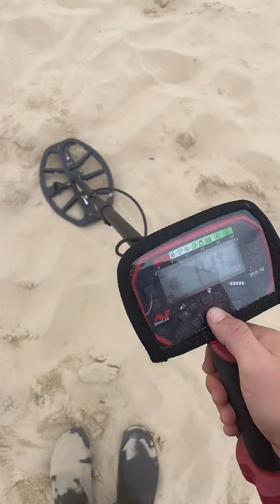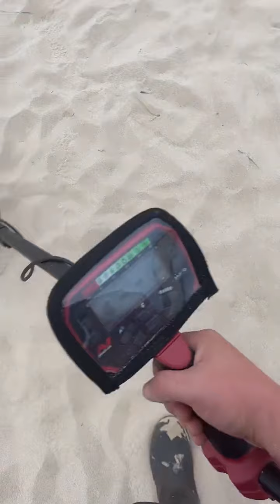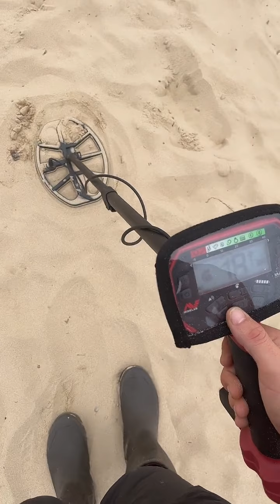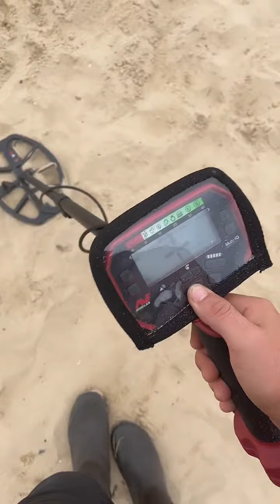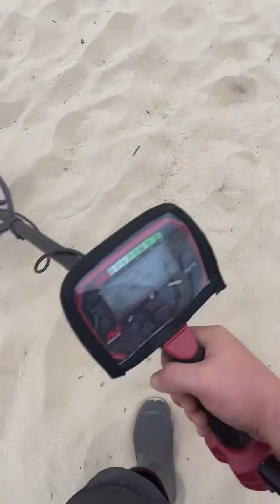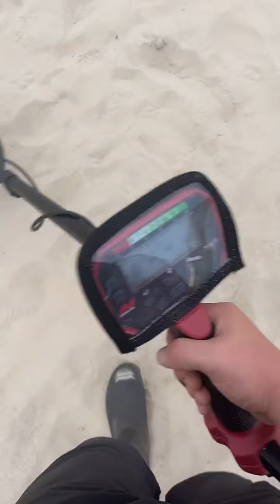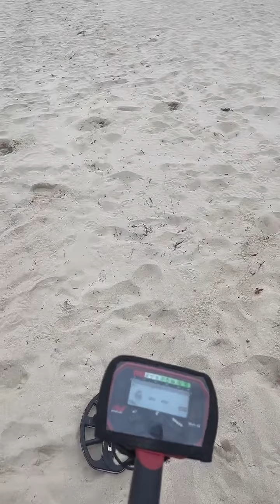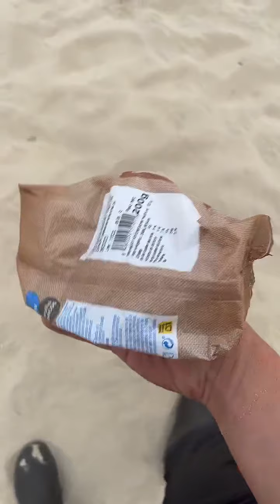Detección metálica en playa - Tesoros encontrados - Directo de Tik Tok 03-09-2022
Tesoros encontrados. Detección metálica en la playa.

✅Conviértete en miembro de este canal para disfrutar de ventajas:
💲Compra en nuestra lista de productos de Amazon todo lo necesario para la detección metálica recomendado por Detección Infinita